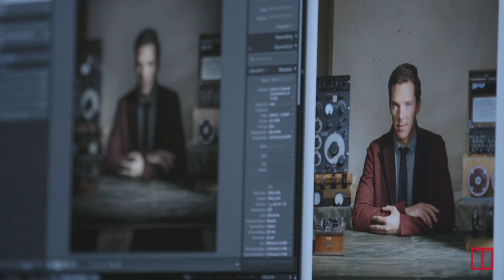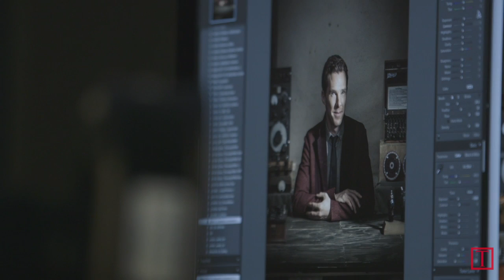Benedict Cumberbatch Is So Photogenic | TIME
Go behind the scenes of TIME's latest cover shoot with the oh so photogenic, Benedict Cumberbatch.